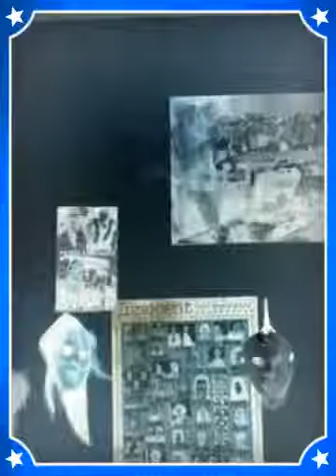(Created with Magisto)